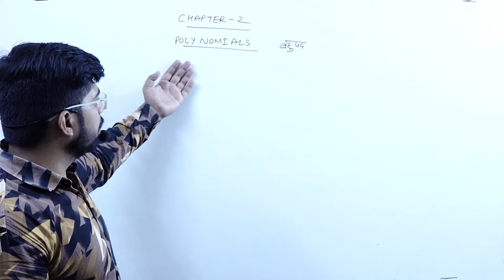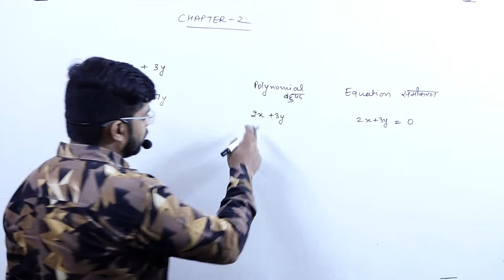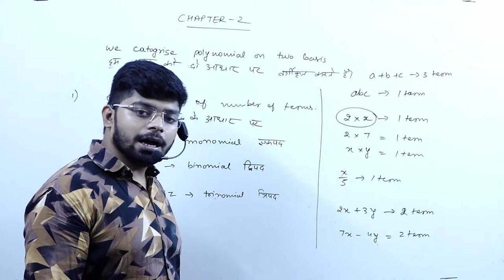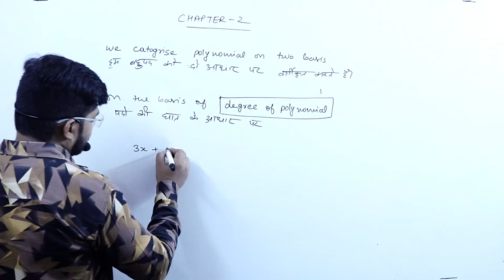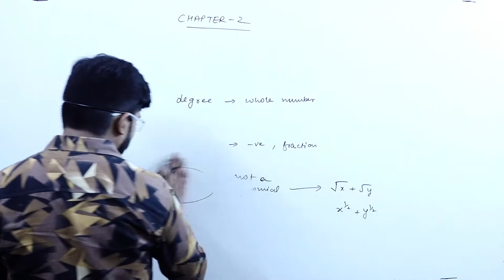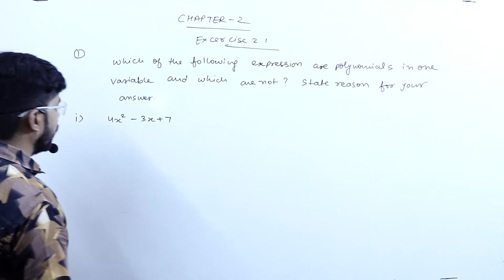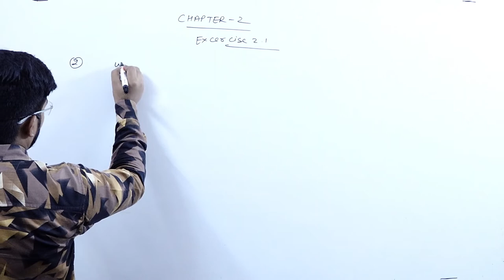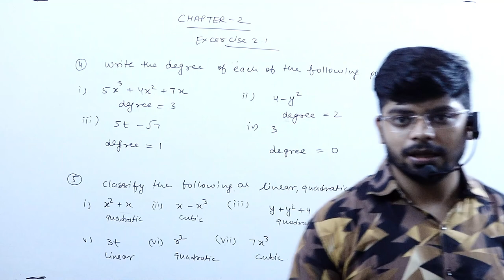POLYNOMIALS || PART 1